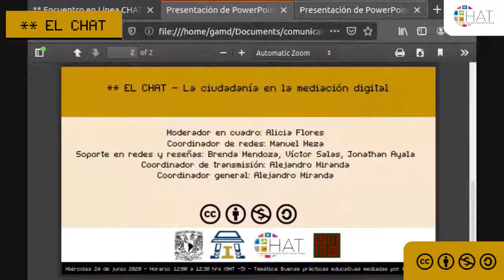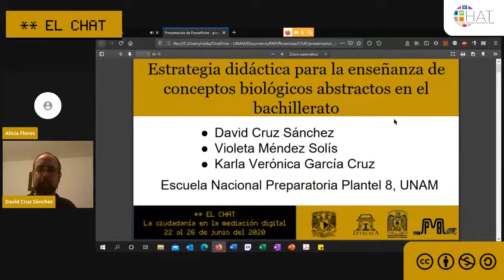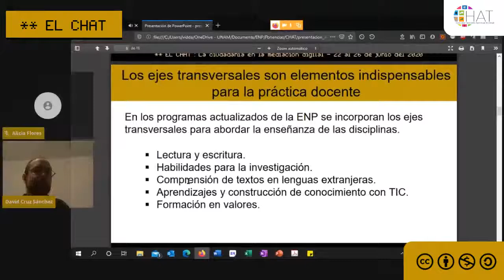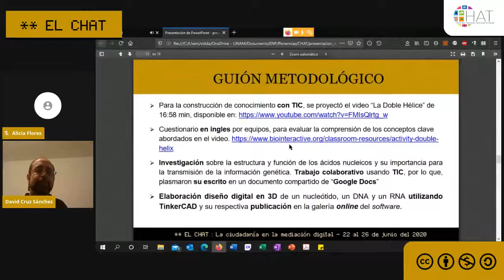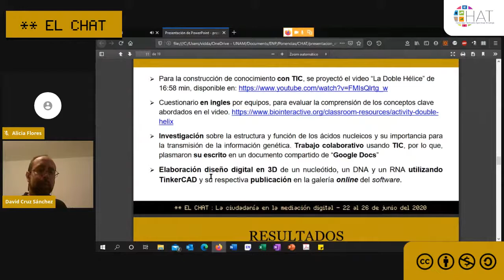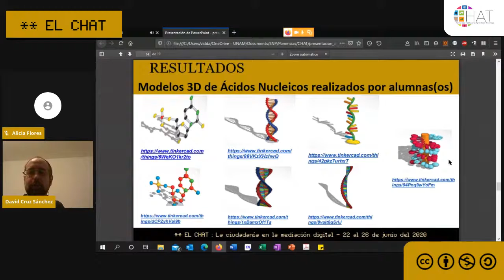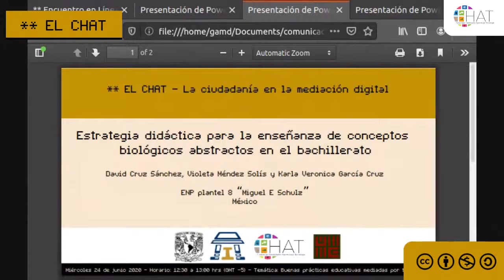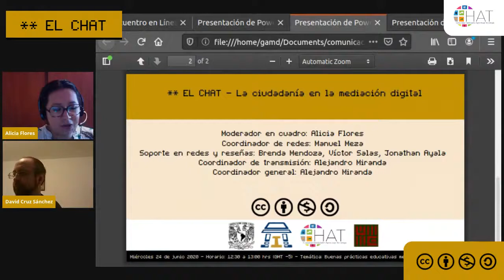Estrategia didáctica para la enseñanza de conceptos biológicos abstractos en el bachillerato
24 de junio del 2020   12:30 hrs

Presenta: David Cruz Sánchez, Violeta Méndez Solís, Karla Veronica García Cruz
Institución: ENP plantel 8 "Miguel E Schulz"
País: México
Modera: Alicia Flores